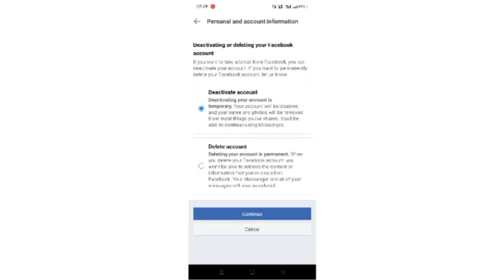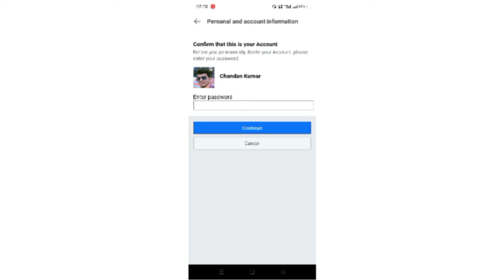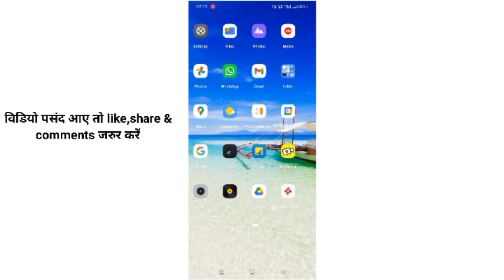Facebook Account Permanently delete kaise karen/How to delete Facebook Account Permanently/Fb delete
Video Title : Facebook Account Permanently delete kaise karen/How to delete Facebook Account Permanently/Fb delete